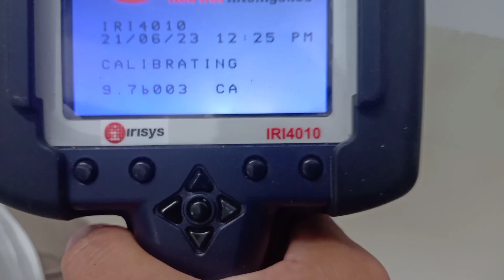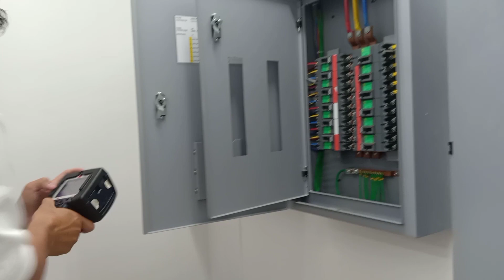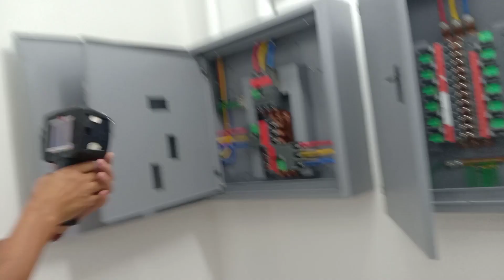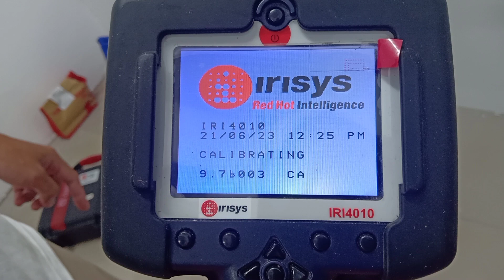Thermal Scanner IRI4010 || Ka-Basic Channel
Just a newly built Establishment, and this is a final electrical process to witness electrical parameters and anomaly if there is. Today checking of Maximum Total Load and of each load breaker for an hours before the Thermal Scanning next.
Only here in Ka-Basic Channel, Your Troubleshooting Channel.